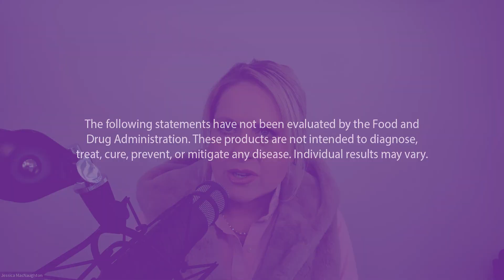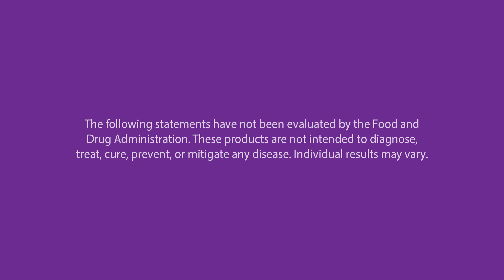Healthy Kids & Healthy Families with Ana-Maria Temple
On Episode 22 of C60 Health Connections, Dr. Temple explains some of the most important lifestyle habits that support health for kids and families.

As a pediatrician, children’s wellness expert and mother of three, Dr. Ana-Maria Temple has made it her mission to support kids and families through clinical work and education. Through her thriving practice in Charlotte, NC, coupled with her popular online courses, Dr. Temple has treated over 36,000 patients.

Dr. Temple’s approach to health combines holistic, whole patient care coupled with the most up to date data science has to offer. Her passion is to inspire, educate and empower parents to promote health for the whole family, supporting the wellness journey by avoiding unnecessary chronic health problems. If you or your children are experiencing symptoms that just don’t seem to go away, listen in and get Dr. Temple’s best advice for improving eczema, asthma, tummy troubles and more.

Timestamps:
0:00 - Intro
0:43 - About Ana-Maria Temple
2:20 - Ana-Maria's background
9:16 - Basic and important lifestyle choices for kids
14:34 - Why are we seeing an increase in chronic skin disease?
16:02 - Why is it so hard to diagnose?
20:51 - Is detox important?
24:35 - Is milk and cereal a healthy choice?
27:24 - What health issues are showing up in children?
30:03 - How can we keep bowel movements regular?
32:29 - Can constipation contribute to anxiety?
34:02 - What are best practices for child obesity?
39:47 - How can we make healthy choices on a budget?
44:58 - What are the biological issues?
46:54 - What are the best practices with a partner?
52:00 - How do we connect with Ana-Maria Temple?

Links